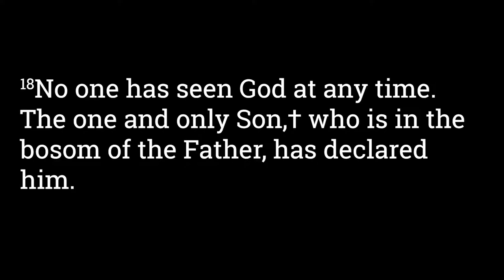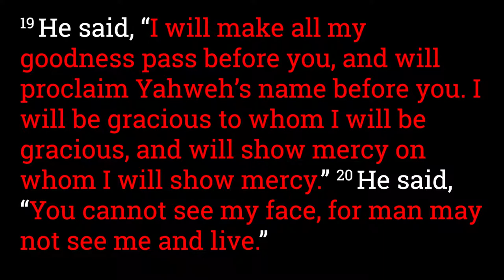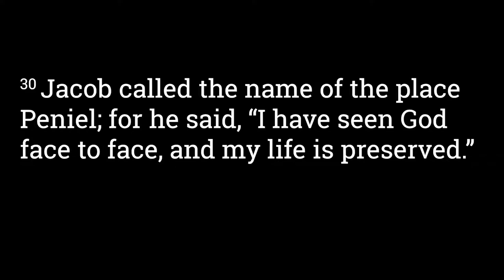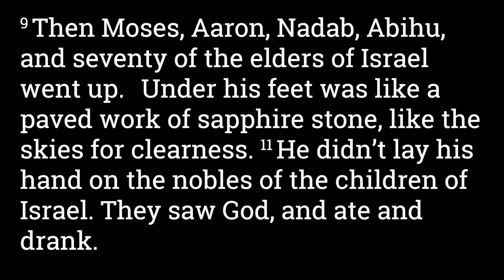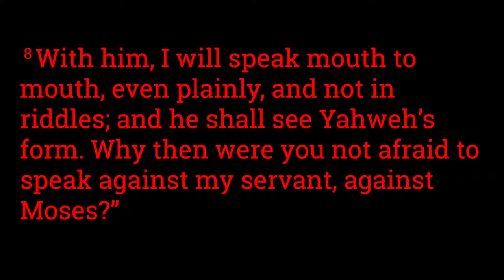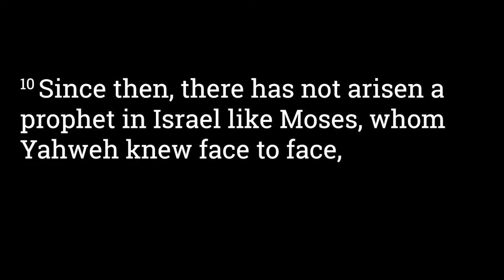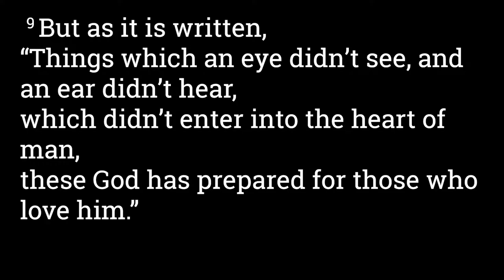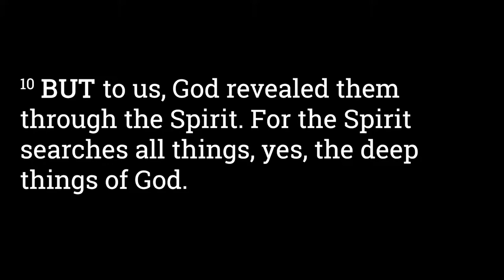John 1:18 Can Anyone Actually See God?